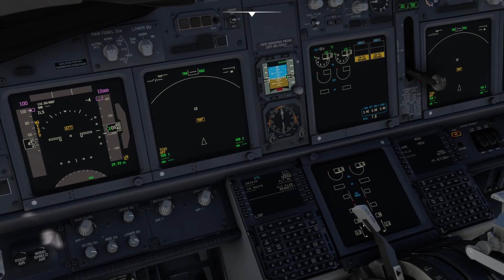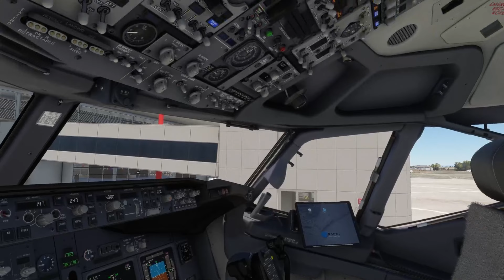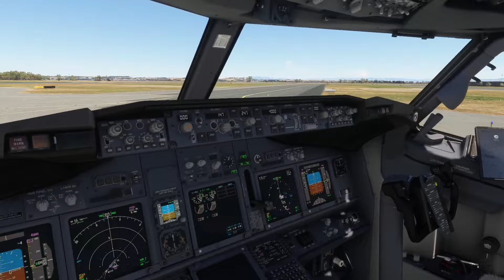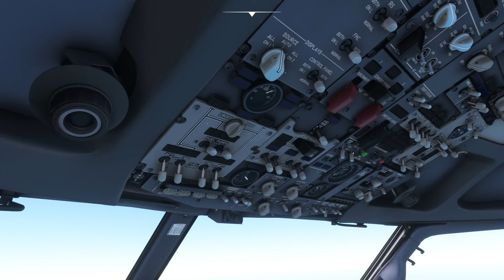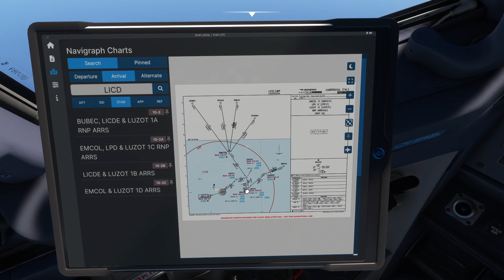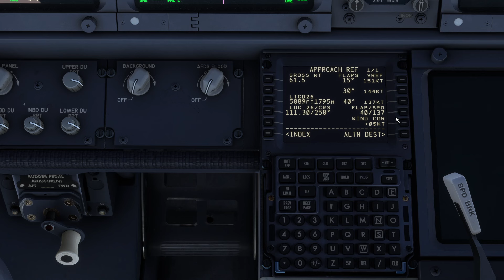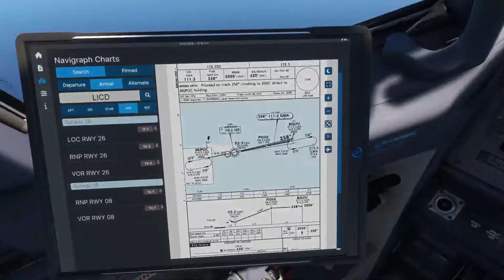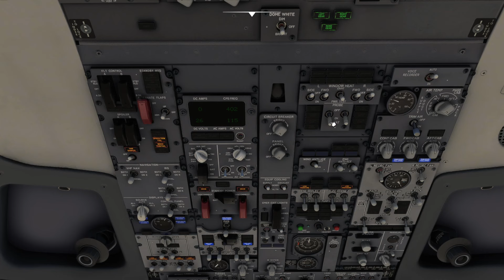[MSFS2020] | Vatsim Flight || LIRF Rome FCO LICD Lampedusa | Napulevola.it | PMDG738 | Live ATC